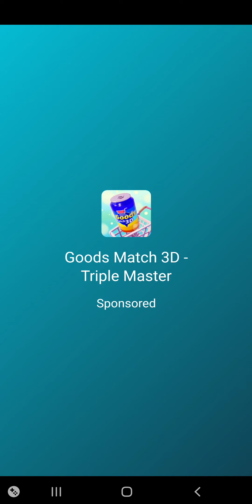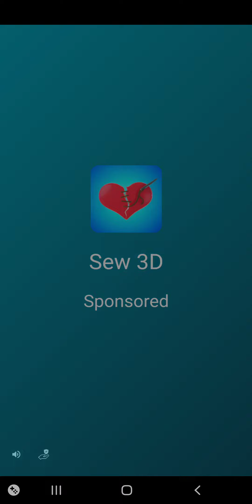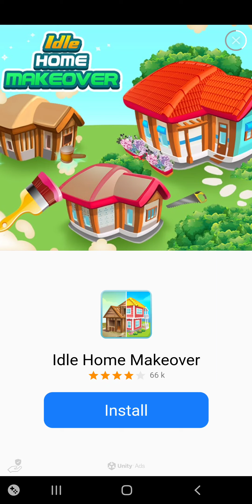monster squad rush, july 25th, android, 2022